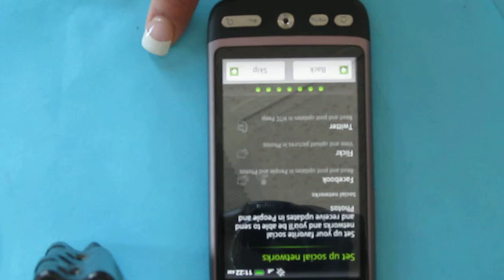Bypass Activation HTC Desire ADR 6275 Ntelos